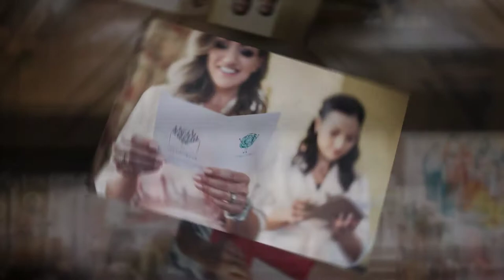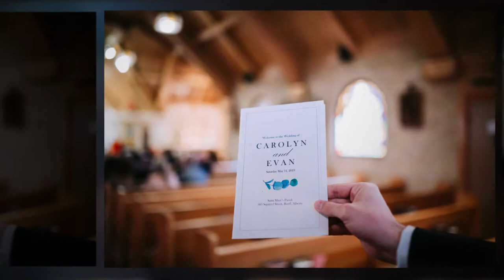The Jubb-Gartner’s Banff Wedding at Rimrock Hotel by JM Photography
This is the beautiful Wedding Slideshow that we created for them from a selection of their best photos captured on their special day in the Rocky Mountains.
***Banff Wedding Credits***
Officiant - Father Dan Stevenot with St Mary’s Banff Parish
Wedding Venue - The Rimrock Resort Hotel
Hair Stylist - Sara O'Neill with The Hair Company
Makeup Artist - Bobi Miron
Wedding Cake - Renay Eng-Fisher with Delissitude
Chair Rentals - Great Events Rentals
Florist - Brooks Greenhouses
DJ - Livin’ and Dancin’ DJ Services
Videography - Ryan Armstrong with RD3 Productions
Photography by Jeremy Martel & Amy Cheng